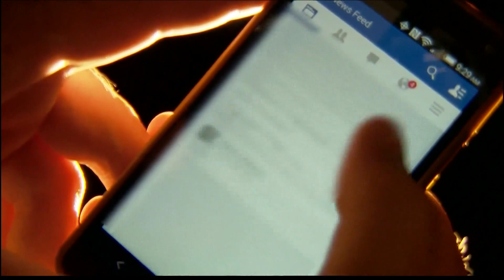Remembering Tristyn: Family, St. Johns Sheriff look back one year later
"It is one of those cases that will never go away," tells St. Johns County Sheriff Rob Hardwick," May 9th of 2021 will forever be etched in my mind."